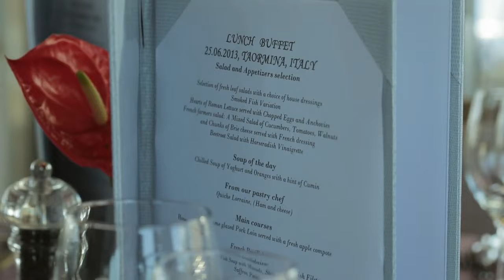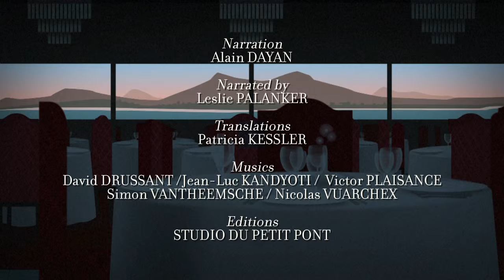Luxury Boats VARIETY (Documentary, Discovery, History)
A jorney on board of the magnificent VarietyTake a behind the scenes peek into the lives of liner crew members and discover the pleasures of a life spent at sea.

A journey on board of the Paul Gauguin Take a behind the scenes peek into the lives of liner crew members and discover the pleasures of a life spent at sea.

A jorney on bord of Sudan. Take a behind the scenes peek into the lives of liner crew members and discover the pleasures of a life spent at sea. Stopover will .